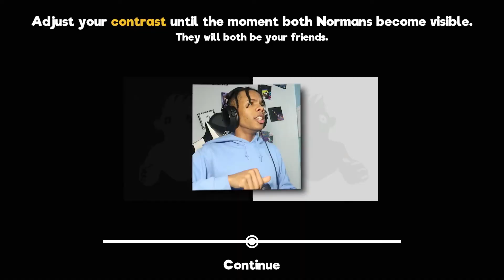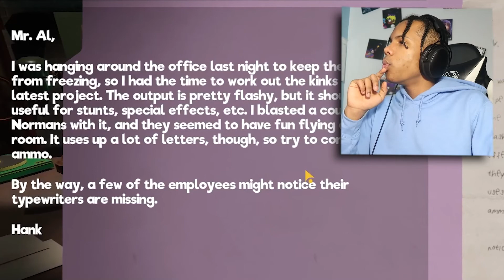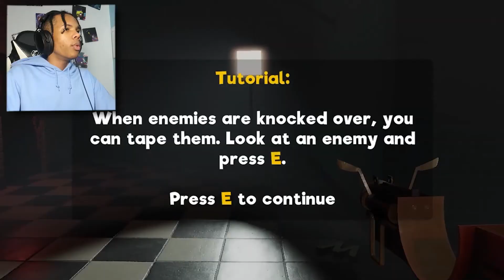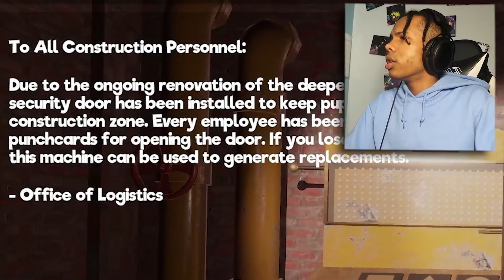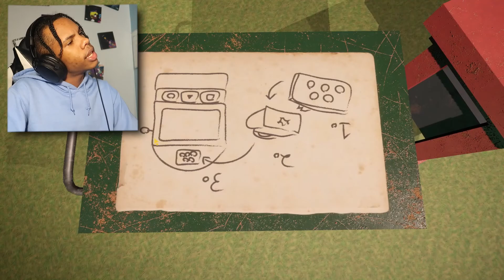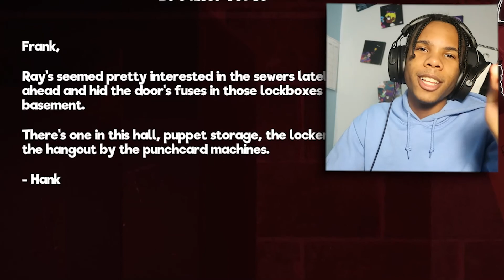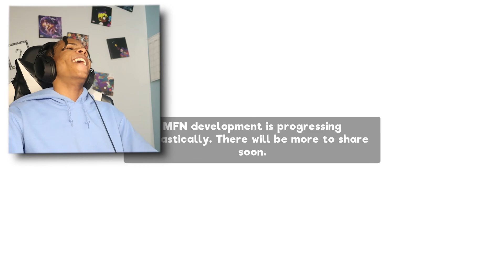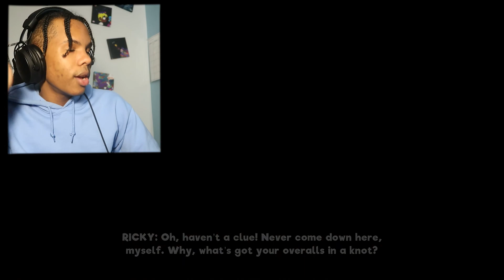My Friendly Neighborhood? More Like My ANNOYING NEIGHBORHOOD CUS GOLLYY